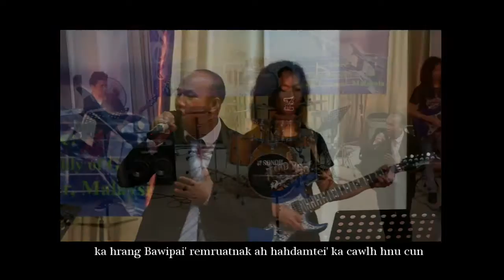Henry vl Hmangaih II Jesuh Ka Neih Hnu Cun II